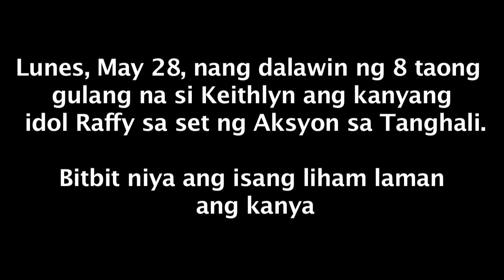MUNTING HILING NI KEITHLYN KAY IDOL RAFFY NA MGA SCHOOL SUPPLIES PARA SA MGA BATA SA PAYATAS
Bakit siya umiiyak? Bibilib kayo, maging si idol Raffy napabilib.